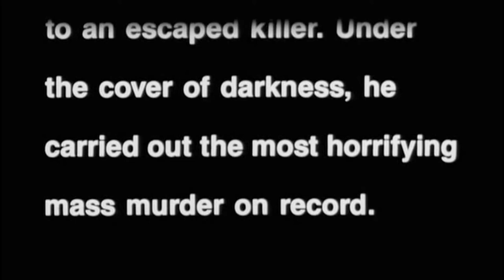Halloween 4: The Return of Michael Myers | Original Trailer [HD] | Coolidge Corner Theatre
A decade ago, he butchered 16 people trying to get to his sister. He was shot and incinerated, but still the entity that Dr. Sam Loomis (Donald Pleasence) calls ''Evil on two legs'' would not die. Tonight, Michael Myers has come home again…to kill! This time, Michael returns to Haddonfield for Jamie Lloyd (Danielle Harris) — the orphaned daughter of Laurie Strode — and her babysitter Rachel (Ellie Cornell). Can Loomis stop Michael before the unholy slaughter reaches his innocent young niece? Michael Pataki, Sasha Jenson and Kathleen Kinmont co-star in this smash sequel that marked the long-awaited return to the original storyline and remains infamous for its startling twist ending and graphic violence.